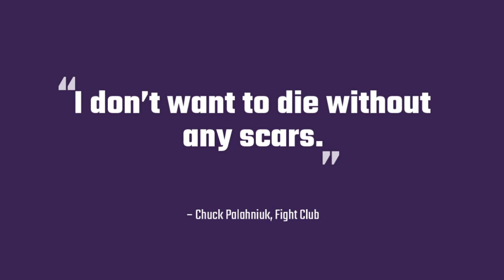I Don't Want To Die Without Any Scars